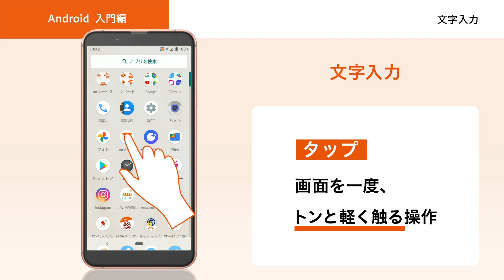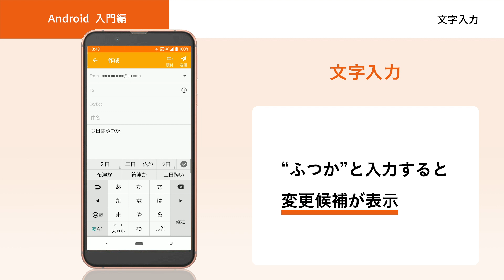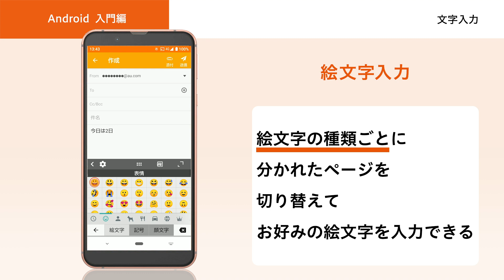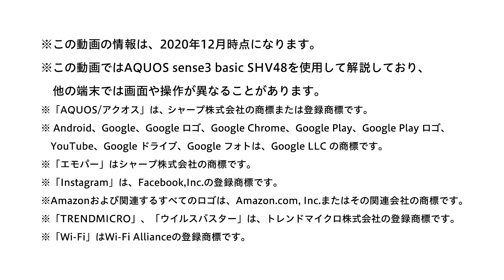【オンライン スマホ活用講座】Androidスマホ入門編 文字入力について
0:00 イントロダクション
0:13 文字入力
3:46 キーボードの切り替え